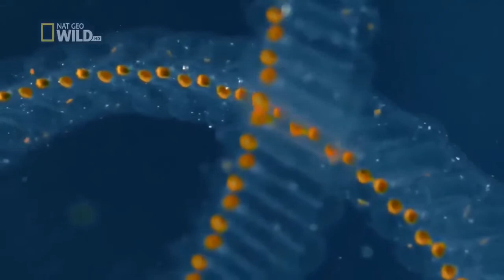Дикая природа Португалии документальный фильм BBC NAT GEO WILD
Крохотные участки суши в Атлантическом океане соединяют Европу и Америку. Здесь встречаются гиганты - синие киты. Над поверхностью моря - кашалоты,  скаты моболы и синие акулы. Богатые пищей рифы привлекают разных животных. Дикие острова Европы.
Семья малых касаток плавают в пос\исках добычи, Синяя акула охотится в одиночку. Когда они сталкиваются с малыми касатками - вода бурлит.
При дыхании рыбы прогоняют воду через жабры - но акула должна постоянно плавать.
Кусочки мыса вылетают из жабр акулы - их съедают морские птицы.
Течение разносит запах, который выманивает мурену из ее норы. Появляются морские караси, спинороги и каменные окуни. В океане у Азор много добычи. Но на суше, на самих островах нет крупных животных. Тут есть птицы и два небольших вида летучих мышей. Такая трясогузка обитает только на Азорских островах.
На Санта Марии когда то было намного теплее. Многие из этих окаменелостей - останки более тропических видов. Но разнообразие не сократилось.
Люди живут здесь 6 веков - но море до сих пор мало изучено. Это мир рыб-удильщиков. Разукрашенный хаунакс живет на глубине 1000 метров. Других  обитателей назвать не так просто.
Шестижаберник - одна из крупнейших глубоководных акул. Краб-паук живет в темноте - он никогда не видел света, как и местные кораллы. Владения скарпен и губок - не знакомый нам мир.
Литосферные плиты сдвигаются из за давления и образуется вулканическая деятельность. Это Азоры. Вулканы спят, почти все.
Пока кратеры господствуют, газы все еще выходят из трещин 1700 вулканов.
На склонах вулканов появилась жизнь. Птицы первые заселили эти острова.
Люди завезли гатентогскую фигу. Подводные утесы Фармигарш - вершины вулкана.
Колючая морская звезда водится, как и 500 видов рыб, например рыбы-ласточки, у рифов. Групер - опасный одиночка. Полосатый бодиан выглядит очень красиво.
Смотреть далее...